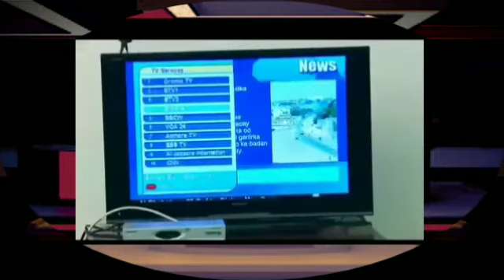Sirba walisa waraanaa bilisummaa oromoo kan Suutee Bareentoo kana itiin boharaa.